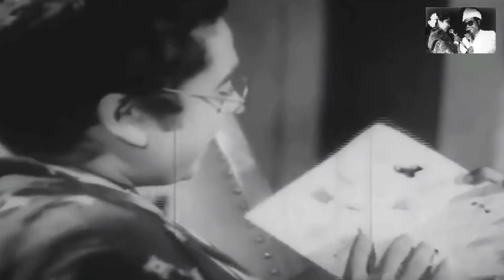C A T Cat Cat Mane Billi | Asha Bhosle & Kishore Kumar | Dilli Ka Thug 1958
Movie   : Dilli Ka Thug
Year      : 1958
Song : C A T Cat Cat Mane Billi
Singer's : Asha Bhosle & Kishore Kumar
Music Director : Ravi
Lyricist : Majrooh Sultanpuri
Cast : Kishore Kumar & Nutan